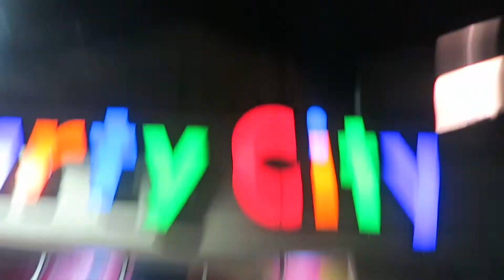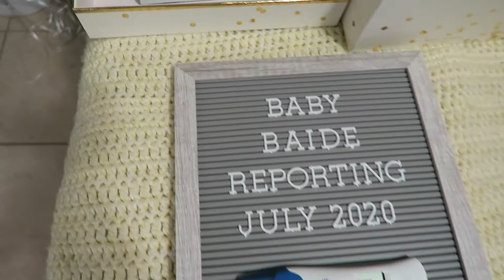TELLING MY HUSBAND THAT IM PREGNANT!!!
On this day I told Josue that Im pregnant and it was by far one of the best days of my life. hours before I was crying my life away thinking that I won't see him for another 2 weeks but God moved mountains for us and made it possible for him to come. I feel so grateful and happy for the beautiful family that we are creating together now, I hope you all enjoy this video!! eeeeeeeeeep!!!

Welcome!!♥️ I’m Marilenny and this is my channel. I upload family & beauty content and I hope you all stay and enjoy my videos! Lets start this journey together & God Bless!!

♡MY LINKS♡
Target Baby Registry:

Amazon registry:

Finding out im pregnant!!